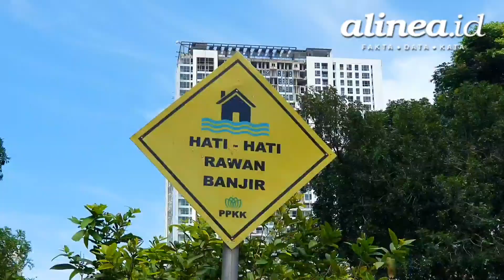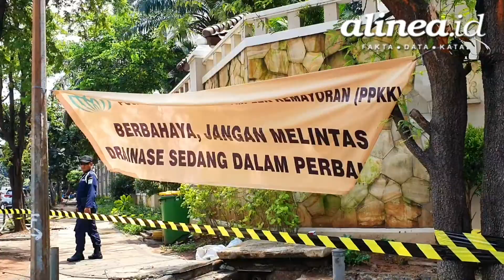Jakarta banjir lagi, underpass kemayoran capai 5,5 meter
Hujan yang mengguyur DKI Jakarta sejak sore pada 7 Februari 2020 mengakibatkan sejumlah lokasi di ibu kota mengalami banjir (8/2). Tak terkecuali di Underpass atau Terowongan Gandhi Kemayoran, Jakarta Pusat. Artikel terkait klik